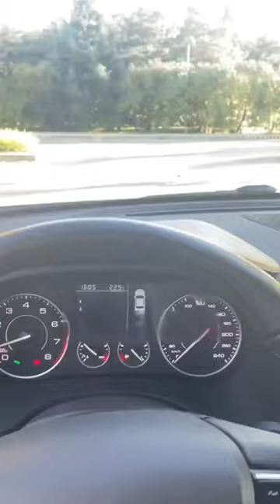90% people dont't know this tips about reaeview mirror!!car